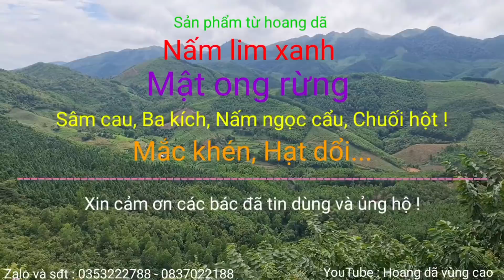KÝ SỰ NƠI HOANG DÃ | PHẦN 2 | Bị Đàn Ong Rừng Tấn Công Gần 200 Cái Khi Đang Trên Ngọn Cây Cao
Vdeo ghi hình cảnh 3anh em vào rừng khai thác mật ong
✓ Bản quyền thuộc về Hoàng dã vùng cao, không sao chép dưới mọi hình thức. Do not reup.
 ✓ Cảm ơn mọi người đã luôn đồng hành, hãy đăng ký kênh để ủng hộ anh em mình, đồng thời nhận được những video mới nhất từ Hoang da vùng cao.
 ✓ Bên mình luôn sẵn có các loại cây dược liệu, cây thuốc nam, nam lim xanh rừng, ba kích rừng, mat ong rừng... các sản phẩm thuộc về hoang dã.